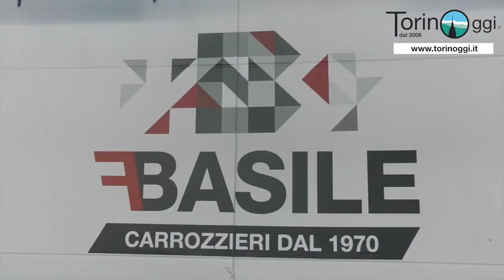torino oggi Sindaco Collegno Casciano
Francesco Casciano, sindaco di Collegno, città in cui Alessandro e Mattia hanno aperto la nuova sede della loro attività, ha visitato la struttura e ha condiviso con i due imprenditori obiettivi di crescita basati sull'artigianato 4.0 e sull'innovazione